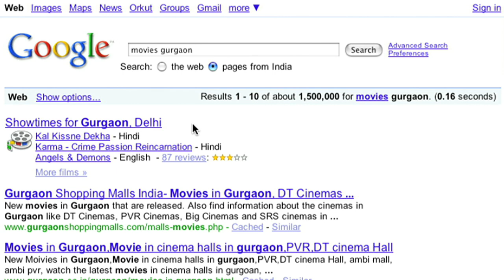15 second search tip: Movie Times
To find reviews and showtimes for movies playing near you, search for "movies". If you've already saved your location on a previous search, the top search result will display showtimes for nearby theaters.